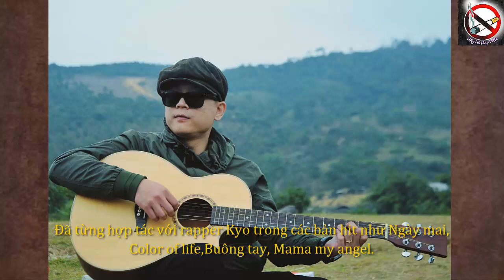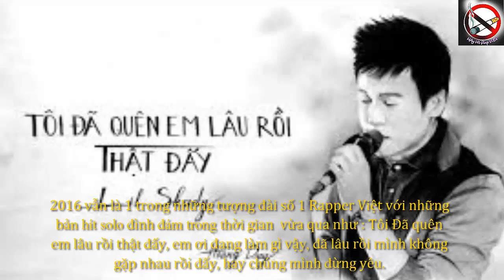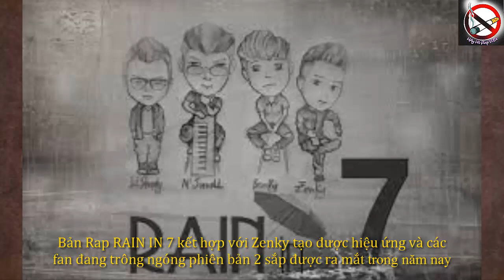Tiểu Sử Lil Shady | Ông Hoàng Những Bài Rap Love Sad ( Hay Ho Rap Việt )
Kênh mới phát triển còn 1 số sai sót, giọng đọc AI mong mọi người thông cảm !
Nguồn thông tin tổng hợp và hình ảnh được lấy từ Internet.

➤ Theo dõi trên :
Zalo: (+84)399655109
➤ dịch vụ HAY HO RAP VIỆT :